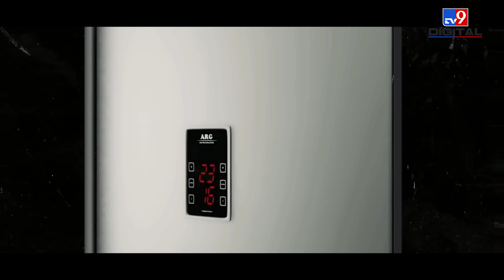Bengaluru Mahalakshmi Murder Case: लव ट्रायंगल, अफेयर, अवैध संबंध में उलझी पूरी कहानी!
Bengaluru Mahalakshmi Murder Case: In a gruesome murder case that came to light on Saturday, the Bengaluru police found the dead body of a 29-year-old woman, cut into more than 20 pieces, stuffed into a refrigerator at her home in Vyalikaval. The victim has been identified as Mahalakshmi, a native of Nelamangala on the outskirts of the city.